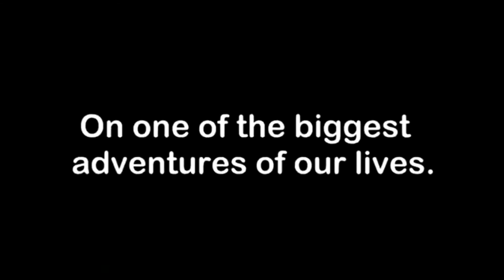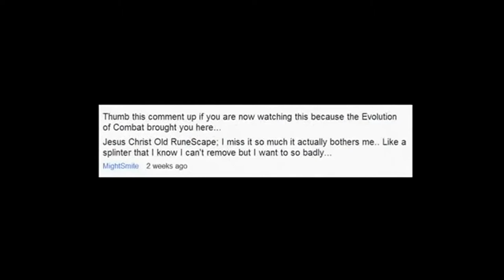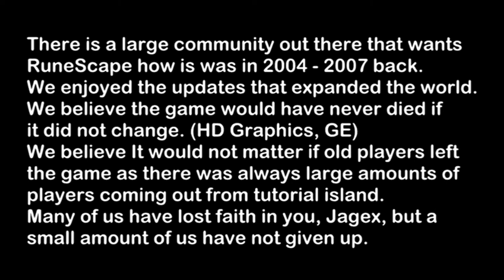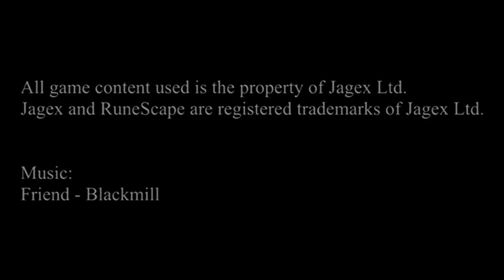TO JAGEX, FROM THE RUNESCAPE COMMUNITY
Please re-upload this video onto your channel with the same title so we can spread it to as many people as possible.
This may be our last chance.